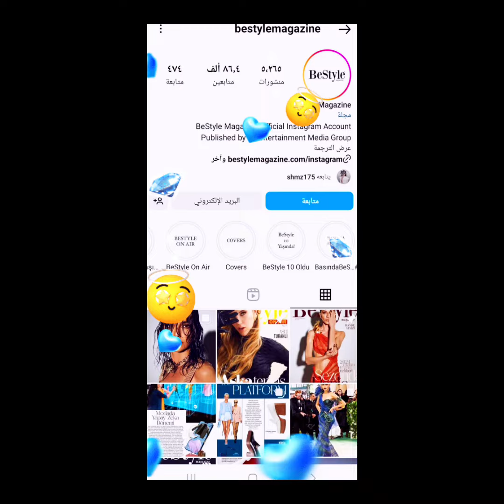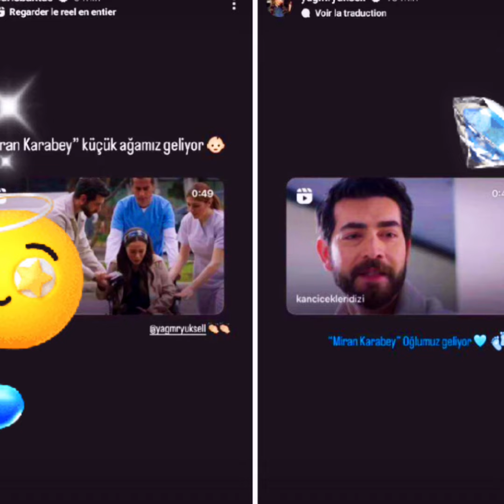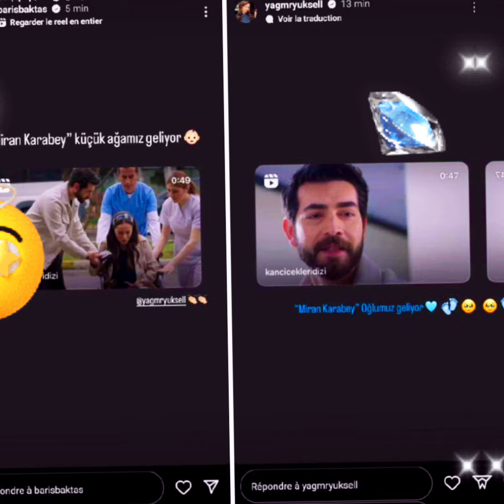ياغمور وباريش سيكونان وجه اعلاني ومدح ياغمور على أدائها وسبب خروج بعض الشخصيات في المسلسل...........